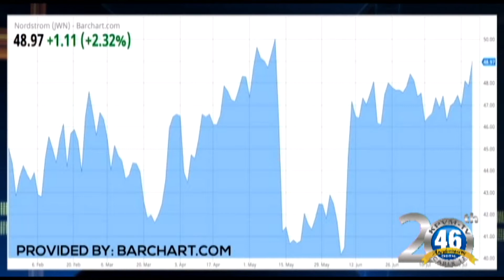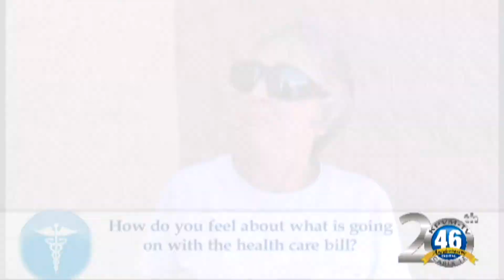07/28/2017 News 46 2 of 4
Angela Miles brings today's Business First Brief.
Katlyn Boyer brings today's Question of the Day.
A fun ride at the Ohio State Fair turns deadly.
Trump appoints Reince Priebus as chief of staff.